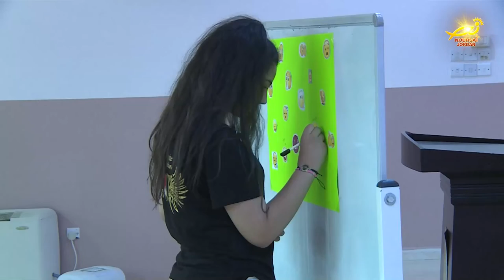دورة روحية مرسلات مريم